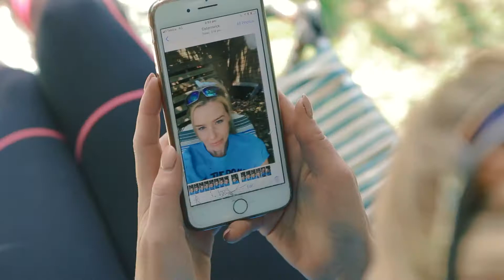'Lob' - Abigail-Jayne Martin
Produced by Showreels Australia
Director/DOP/Editor: Leah Baulch & Dallas Bland
Scene Partners: Sophie Stewart
Writer: Paul Barry
Package: Buzz Reel